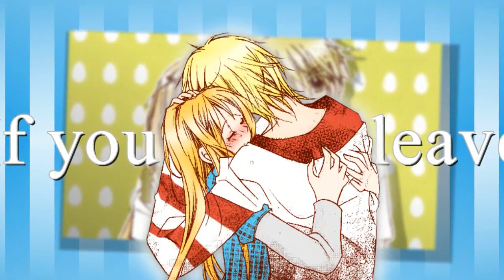「 Ｍ♥Ｓ」Fine by me. [collab]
HD :D

I'm proud to present the first ever M♥S collab :D
Edited by me {xpeppermintsky} & Lisa {xxChuuu}
Enjoy ^__^

PARTS:
Part 1: xpeppermintsky - Kaichou wa Maid Sama.
Part 2: xxChuuu - Cherry Juice.
Part 3: xpeppermintsky - Lovely Complex.
Part 4: xxChuuu - Kamikaze Kaitou Jeanne.
Part 5: xpeppermintsky - Full Metal Alchemist.
Part 6: xxChuuu - Sakura Hime Kaden.
Part 7: xpeppermintsky - Aoharaido.
Part 8: xxChuuu - Blue.

Song: Fine by me by Andy Grammer.